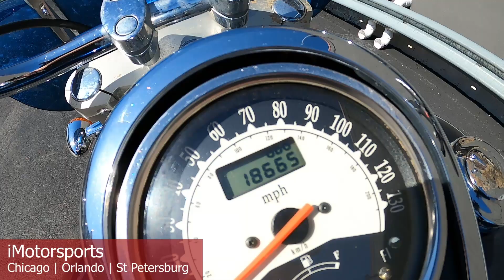2006 Kawasaki Vulcan 900 Classic A10270@ iMotorsports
Vance and Hines pipes, Viking bags, windshield.